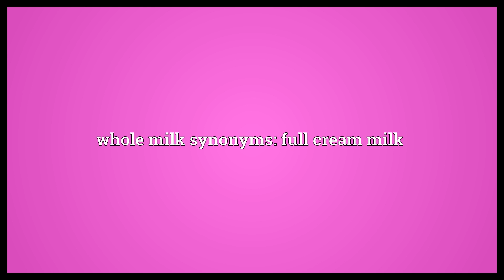Whole milk Meaning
Video shows what whole milk means. Milk from which none of its constituents (e.g. fat) has been removed.. whole milk synonyms: full cream milk.  Whole milk Meaning. How to pronounce, definition audio dictionary. How to say whole milk. Powered by MaryTTS, Wiktionary